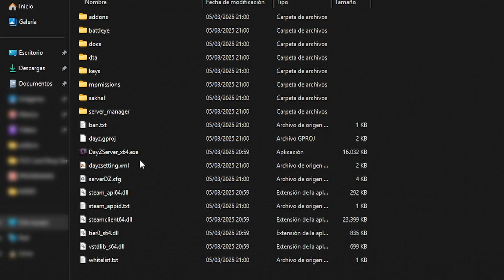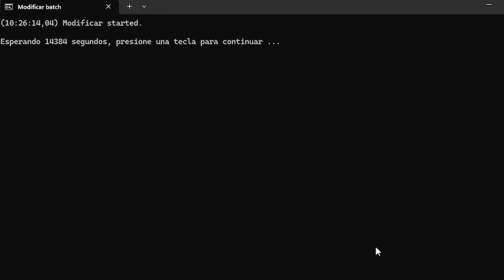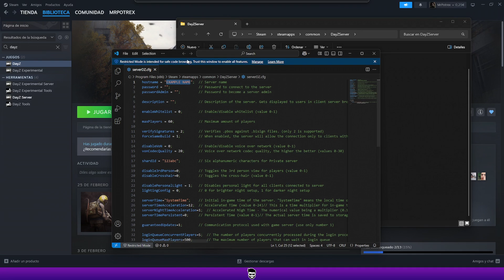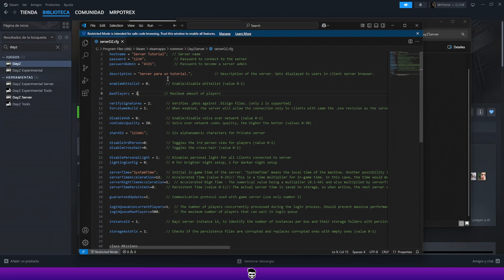🔥 Cómo Crear tu Server de DayZ en Menos de 5 Minutos 🚀 ¡Fácil y Rápido!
Antes de nada, avisar que NO DOY SOPORTE para servidores. Si tienes alguna duda sobre el video COMENTA Y TE AYUDO.

🔥 COSAS NECESARIAS PARA HACER EL TUTORIAL 🔥

🔥La canción de la Outro es de una amiga, dadle apoyo🔥

⌛️ TIMELINE ⏳
Intro: 0:00
Descargar DayZ & DayZ Server: 0:19
Localización de la carpeta del server: 0:51
Como descargar el archivo BAT: 1:12
Edición del archivo BAT: 1:27
Primer arranque del servidor: 1:50
Editar parámetros y configuración: 2:32
Entrada al server: 3:14
Outro: 4:00